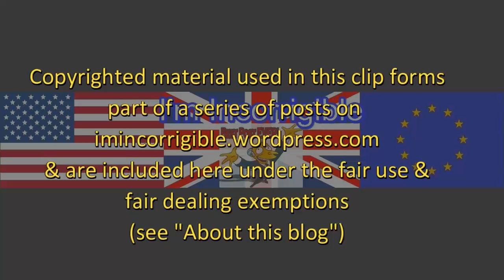Question Time 15/6/17: Grenfell Tower lessons, Brexit u-turn, credible Corbyn and Tim Farron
Question Time 15 June 2017 from Coventry with @robdelaney @EmilyThornberry @normanlamb @Tobias_Ellwood @LPerrins